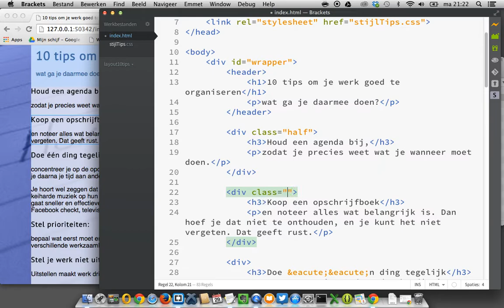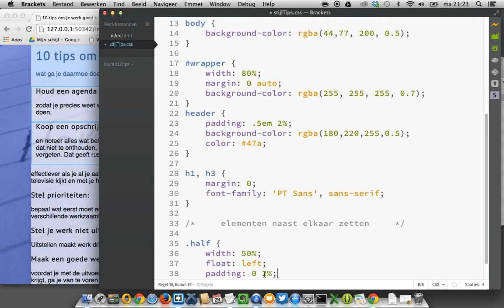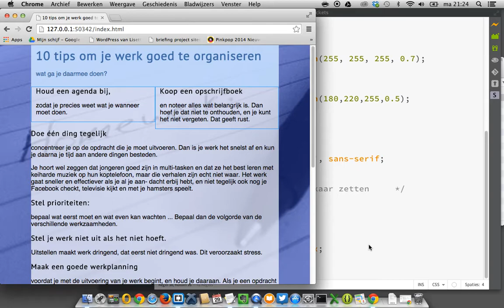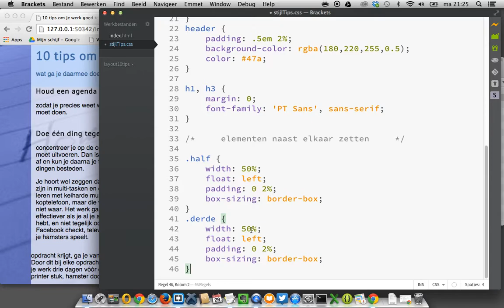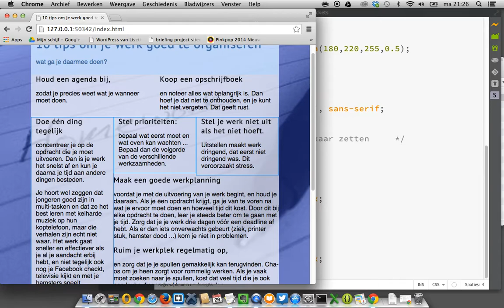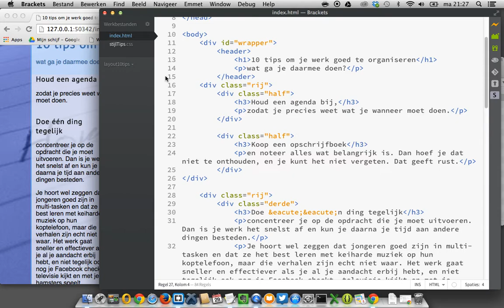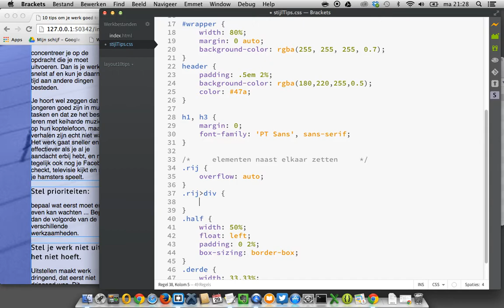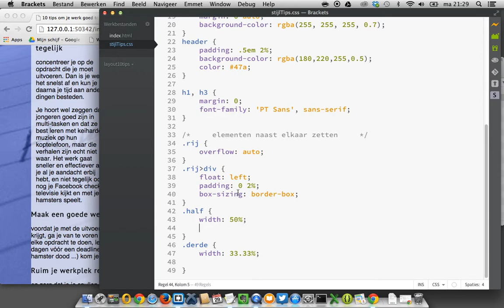layout met CSS stap 6: elementen naast elkaar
Om elementen naast elkaar te zetten geven we ze eerste een beperktere breedte. Bij 2 elementen is dat 50%, bij 3 elementen 33.33%.
Zo worden daardoor zichtbaar smaller, maar met float: left; passen ze echt naast elkaar.
Als je vervolgens een padding in de elementen zet, komt dat volgens het box-model bij de breedte en passen de elementen niet meer. Als we dat meer volgens onze intuïtie willen passen we het model aan met box-sizing: border-box;
Floaten heeft vaak ook het gevolg dat latere inhoud ook om de elementen vloeit. dat is niet wenselijk en kun je voorkomen door er een element om de float-elementen te plaatsen en deze een overflow: auto; te geven.